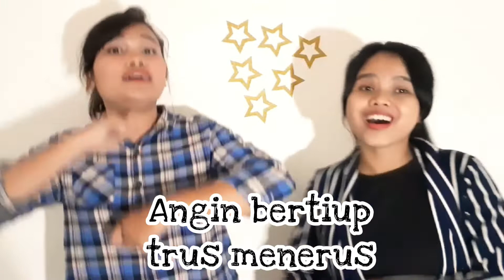Pengajaran & Aktivitas Kelas SM HKBP Bandung Reformanda Kelas PRA SD - Minggu, 10 Mei 2020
Shalom adik-adik!!

Masih pada semangat kan??
Hari ini kaka Rada dan Kaka Ola senang sekali bisa bertemu adik-adik

Di cerita minggu ini tanggal 10 Mei 2020
 Kaka Ola dan Kaka Rada bercerita tentang
" Laut Merah Terbelah"
Untuk Nats kita minggu ini diambil dari Roma 13:1-7 , Ibrani 13:7 , dan
1 Petrus 2:13-17

Nah, cerita minggu ini berhubungan dengan Tema Minggu kita yaitu
" Menghormati Pemimpin"

Untuk aktifitasnya nanti Kaka Ola dan Kaka Rada kasih melalui mama dan papa yaaa..

Naah sekarang adik-adik dengarkan yang baik ceritanya..